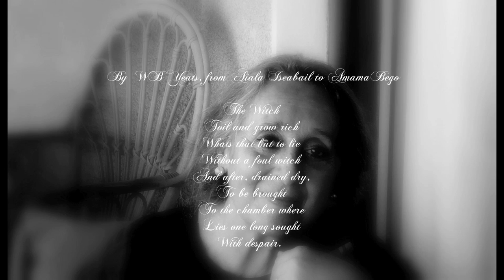The Witch, by WB Yeats, from Aiala Iseabail, to AmamaBego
The images are mine, BZ